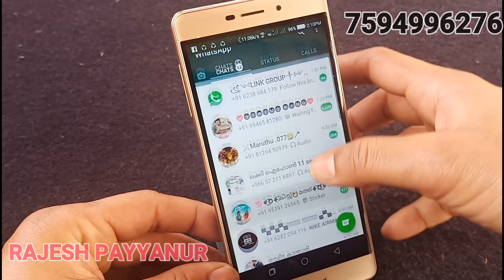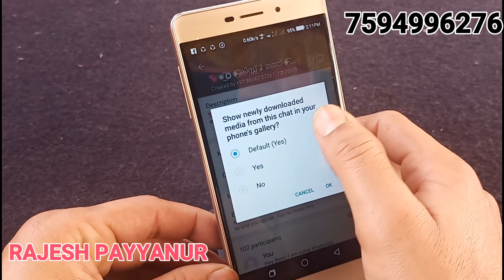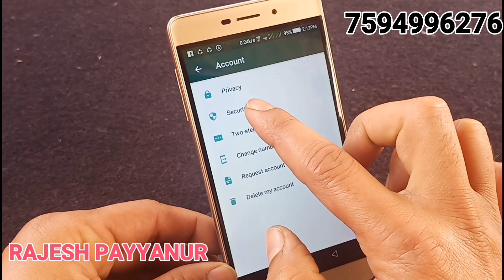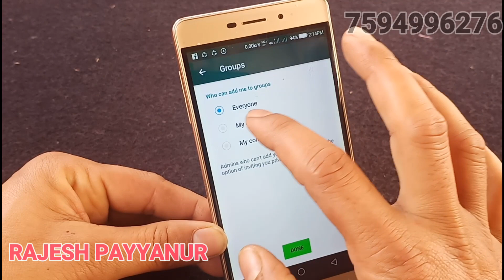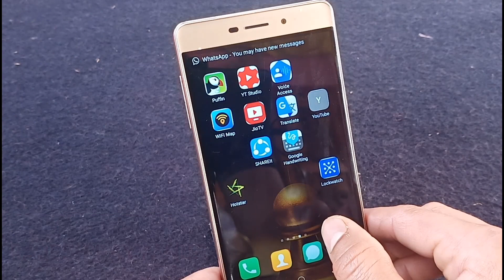WhatsApp privacy settings No ചെയ്യൂ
TELEGRAM JOIN